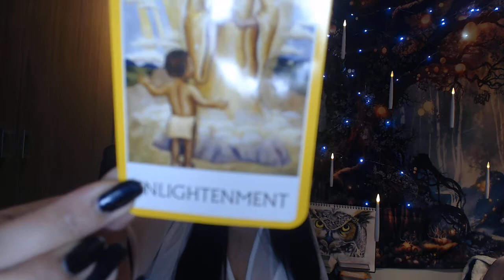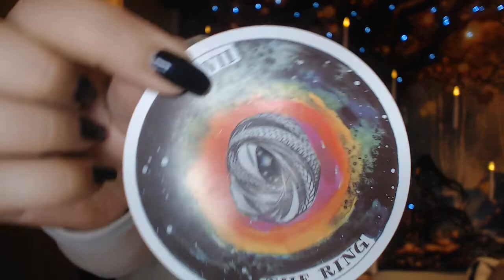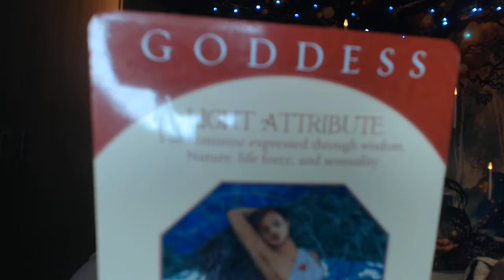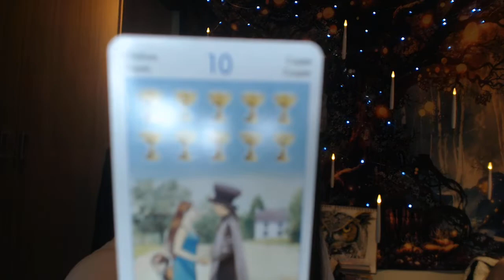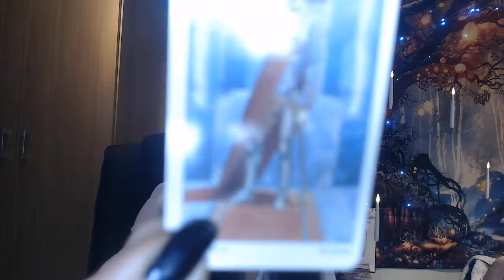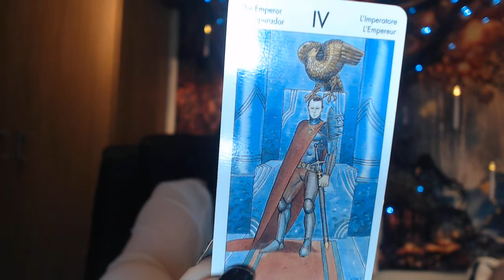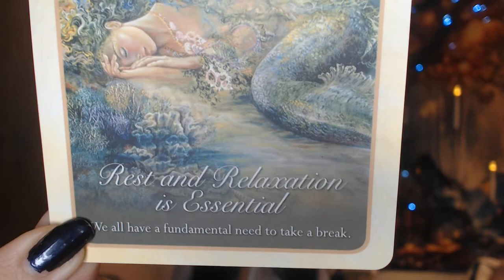ARIES - THE SECRET - 15TH - 31ST DECEMBER 2020